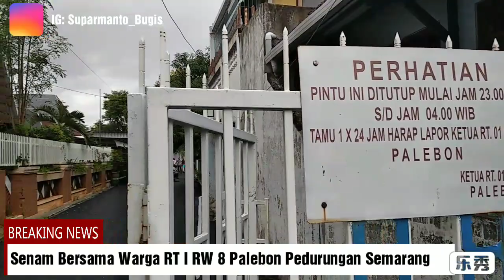Senam bersama dengan warga RT1/RW8 Palebon Pedurungan Semarang